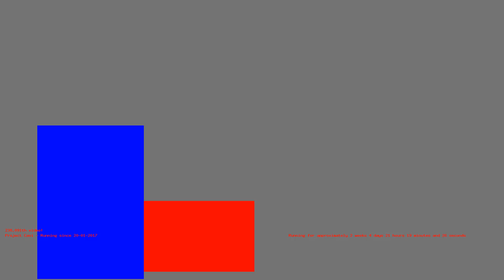1486581816 - Webdriver Cavi - H2